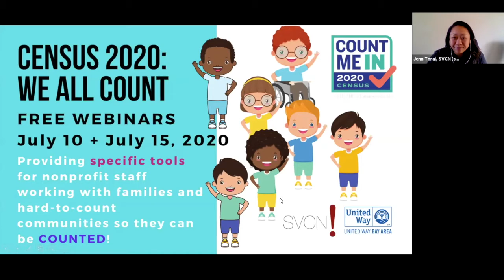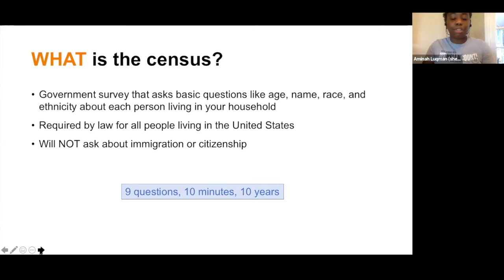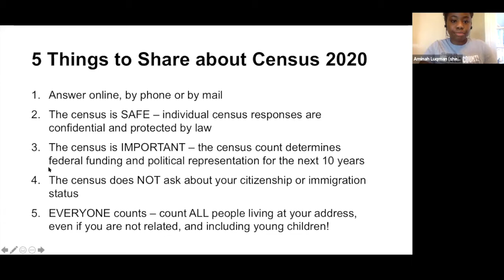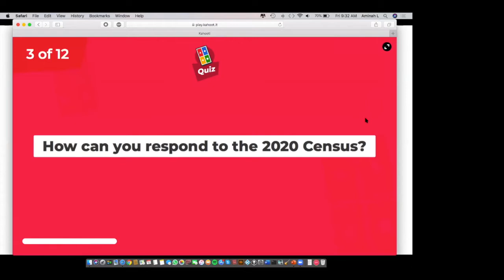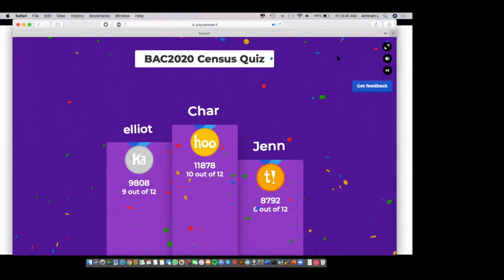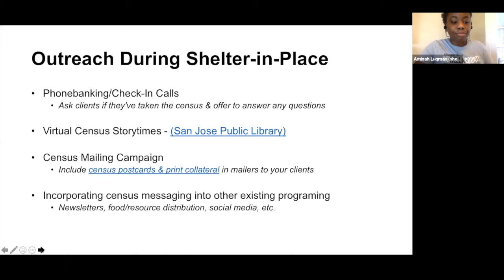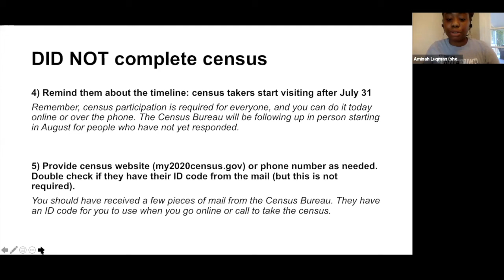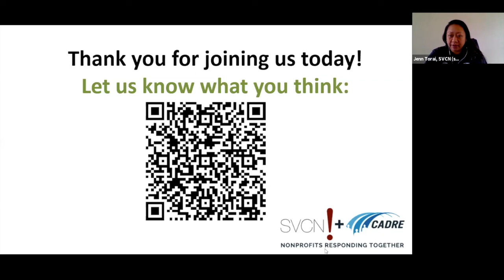Census 2020 Training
Nonprofits Can Help Avoid an Undercount of Young Children in Census 2020

Do you know what's at stake in the 2020 Census?
A significant undercount of young children in the 2020 Census could result in a loss of funding for education, childcare and other services children and families need to grow and thrive.  As trusted messengers in the community, early childcare educators and community workers are in a good position to help with Census efforts. Many early childcare educators and community workers are already in regular contact with many hard-to-count populations and can offer help in multiple languages.

This workshop will provide you with the tools to engage families and hard-to-count communities for Census 2020.

Speaker:
Aminah Luqman is the Census 2020 Program Manager at United Way Bay Area, a poverty-fighting organization that is also serving as the State of California's Administrative Community-Based Organization (ACBO) for census outreach in the San Francisco Bay Area. Before working at UWBA, Aminah worked for two years in education as a Fulbright Scholar in Colombia, South America. Her time in Colombia was fueled by her interest in the African Diaspora in the Americas after studying at the University of Havana and time spent in Nicaragua and Ecuador. These experiences led her to the census, for it was in an international context that she learned the importance of marginalized communities being counted and recognized in order to get their fair share.